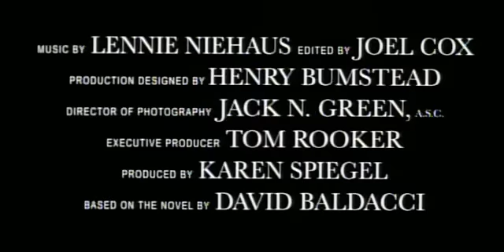Absolute Power (1997) (Theatrical Trailer)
He was where he shouldn't have been and saw what he shouldn't have seen. Now, who will believe the word of a career thief and ex-con? Who will trust Luther Whitney when he says he saw a woman killed - and that the man responsible for her death is the President of the United States?

Clint Eastwood portrays Whitney and directs this crisp, finely acted thriller based on David Baldacci's best-selling novel. A stellar cast which includes Gene Hackman and Ed Harris creates well-rounded characters that intensify a constantly spiraling game of cat and mouse between Whitney, local police and the highest levels of White House power. Eastwood is a master at steadily raising the stakes in thrillers. Here his mastery is absolute.

MPAA Rated R for violence, language and sexuality.

Produced by Castle Rock Entertainment, an TimeWarner company & Malpaso Productions. Released theatrically by Columbia Pictures, an Sony Pictures Entertainment company. Distributed by Warner Bros. Pictures, an TimeWarner company.